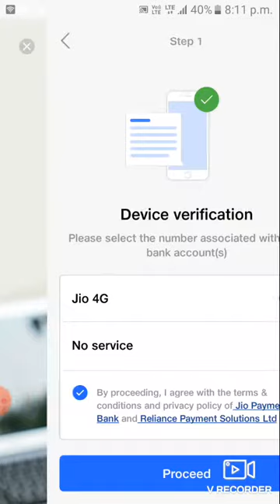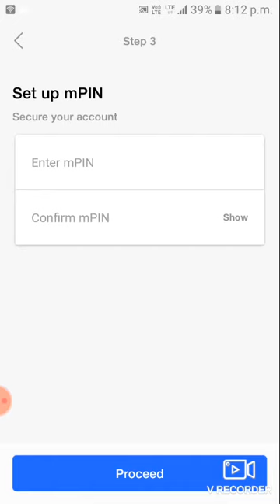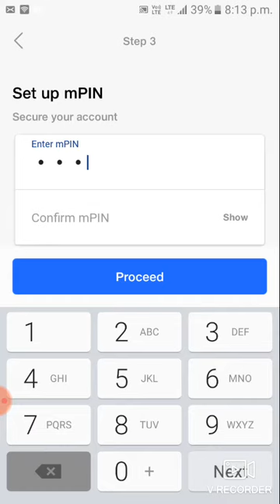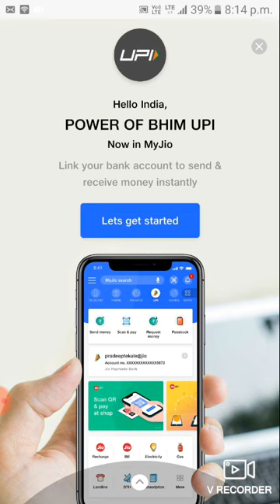THE POWER OF BHIM UPI IN MY JIO